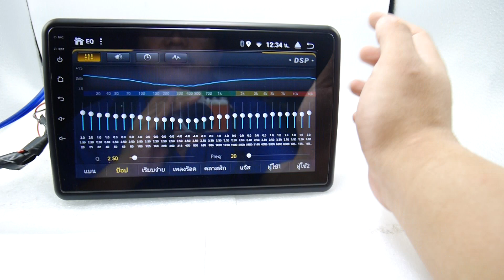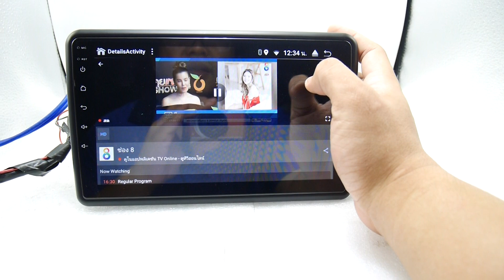จอ Android Honda Brio/amaze รุ่นแรก 9นิ้ว IPS HD 2.5D PX6 2CPU 6core Ram4 Rom64 V,10 dsp hdmi out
Line @thaicarandroid
line id kurumamotor